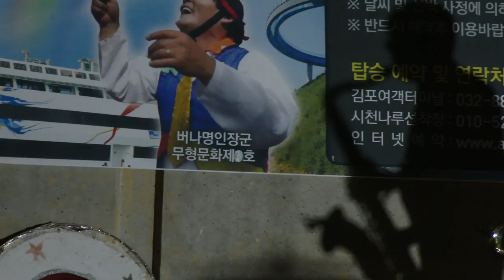연동희 색소폰 연주 시천문화광장(초록봉사단 사랑.희망.행복 나눔)STK음향홈페이지 STKSaII.Kr )18-8-12영상감독 장털보